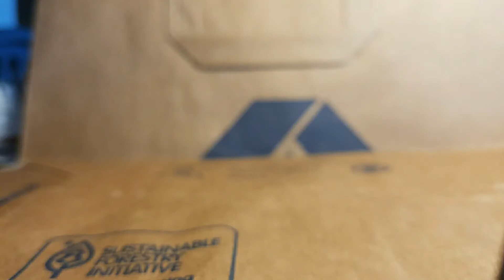The wise paper puppet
NEEEWWWW SSSSOOOOOOUUUUNNNNDDDD (oh my gosh!)